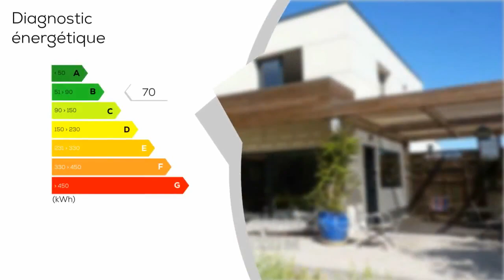A vendre - Villa / Maison - Saint-Étienne-du-Grès (13103) - 6 pièces - 190m²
Très belle villa contemporaine bioclimatique sur terrain de 956 m² piscinable, environnement bucolique et sans nuisances. Plain pied partiel avec en RDC  : grand séjour / salon cuisine de 65 m², une chambre, une salle d'eau, WC, buanderie, et grande terrasse couverte. Ensoleillement toute la journée orientation Est, Sud, Ouest. Etage : une suite parentale et sa salle douche, terrasse, 2 autres chambres (une Sud avec terrasse, une Ouest) se partageant une salle de bains. Un vrai coup de coeur  ! À découvrir !